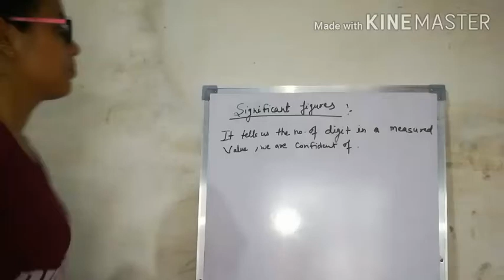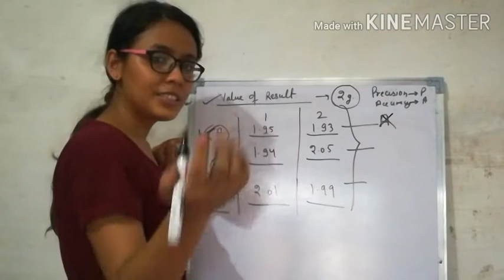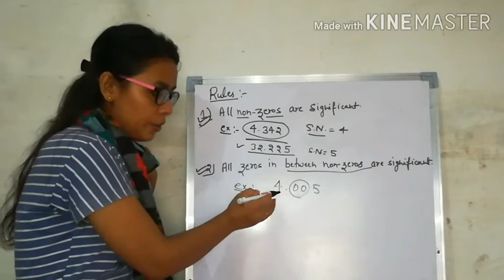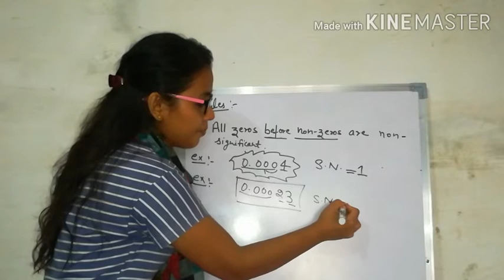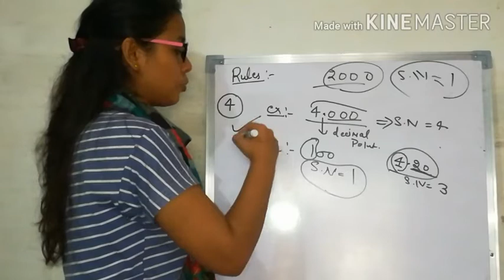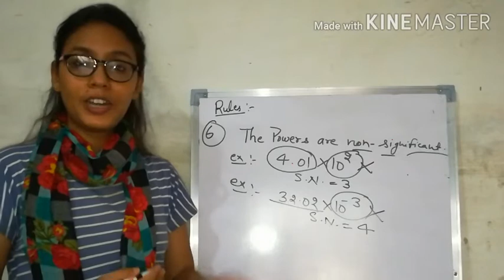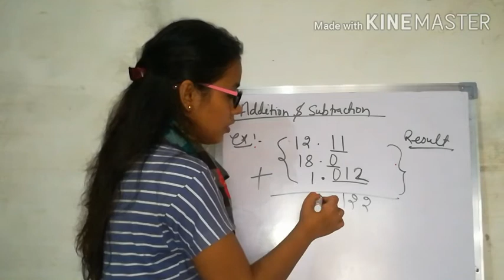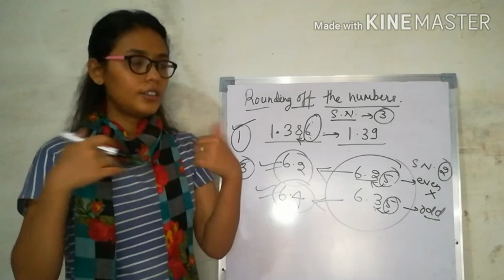Basic_Concept_of_Chemistry - 3 | Class 11